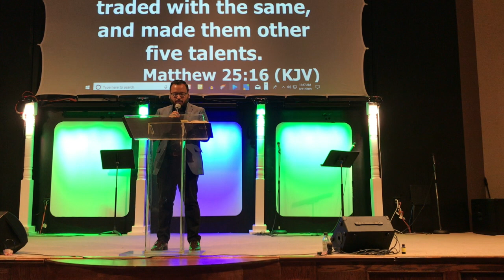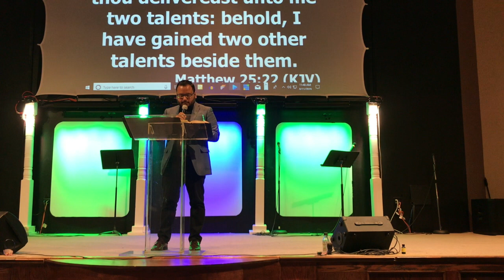Guest Speaker Cesar Moreira Part 1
I want to welcome Cesar to my channel as he shares the Word of God.  Cesar and Ashley work with the youth at Fountain of Life.